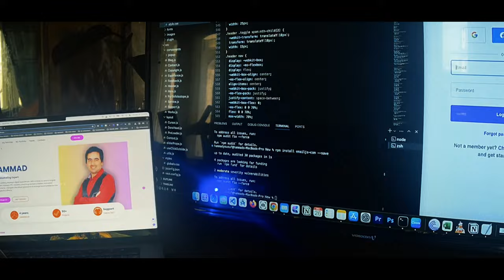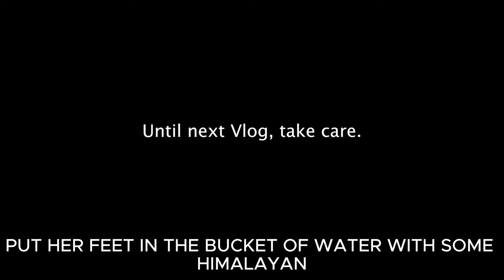A day in the life of a software engineer vlog - Dubai Expo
Join me on a thrilling tech adventure at the Dubai Expo in "Coding My Way Through Dubai Expo: A Tech Vlog Journey!" 🌐✨ This vlog is not just about coding; it’s an exploration of innovation, connections, and the magic of new environments that spark creativity. From sunrise coding sessions to insightful tech workshops, every moment is designed to inspire and educate. Here's what you'll discover:

1. **Morning Motivation**: Starting the day with coding challenges while absorbing the serene Expo vibes.
2. **Innovation and Interaction**: Meeting fellow tech enthusiasts and exploring cutting-edge projects.
3. **Workshops and Panels**: Gaining insights on the future of tech in various industries, including healthcare and sustainable technologies.
4. **Evening Reflections**: Wrapping up with cultural experiences and personal growth reflections.

**Remember that everyone has their own pace** in learning and exploring new tech horizons. No problem, I am here to help you out with practical steps and resources:
- Explore webdevelopment, coding, tech, programming, and dive into html, css, javascript through real-world applications.
- Attend workshops and panels to see live demonstrations and engage with industry leaders.

**Save this Reel so you can come back to it later** and ensure you don't miss out on any part of this enriching journey. Follow for more content that bridges technology and real-world applications, helping you grow at your pace.

Whether you’re a budding programmer or a seasoned developer, this vlog is your gateway to expanding your network and discovering opportunities at global events like the Dubai Expo. Let’s code, connect, and create the future of tech together! 🚀

CHAPTERS:
0:40 - Dubai Expo Overview
3:02 - Benefits for Software Engineers at Dubai Expo
6:45 - Conclusion and Gratitude

=== Links ===

☕️ My phone:

☕️ My Productivity Mouse:

☕️ My Productivity Keyboard:

☕️ My Headphones:

☕️ My Microphone Setup